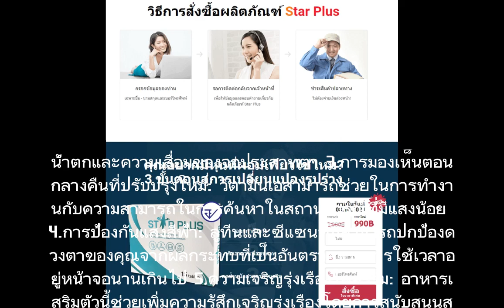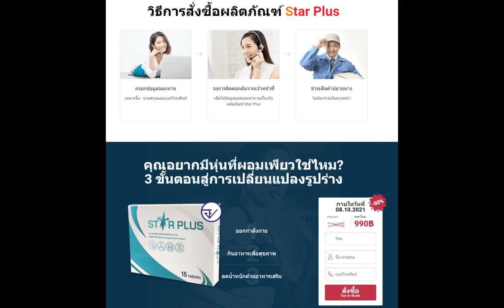Philola ราคาเท่าไร Philolaราคาเท่าไหร่ ราคา ดีไหม วิธีใช้ Philola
Philola : แคปซูล, รีวิว, ราคา, ส่วนผสม, ต้นฉบับ, คุณประโยชน์, ซื้อได้ที่ไหน !!

Philola คืออะไร?

Philola เป็นอาหารเสริมล้ำสมัยที่คิดค้นขึ้นอย่างไม่ธรรมดาเพื่อช่วยและปรับปรุงคุณภาพชีวิตของดวงตา มีวัตถุประสงค์เพื่อให้อาหารเสริมพื้นฐานและสารป้องกันมะเร็งที่จำเป็นต่อการรักษาการมองเห็นที่มั่นคง อาหารเสริมตัวนี้จัดทำขึ้นโดยเน้นที่การรักษาสุขภาพดวงตา การป้องกันปัญหาเกี่ยวกับดวงตา และการพัฒนาความเจริญรุ่งเรืองโดยทั่วไป

Philola ทำงานอย่างไร?

การเพิ่มประสิทธิภาพเชิงสร้างสรรค์นี้ทำงานโดยการถ่ายทอดส่วนผสมที่ลงตัวของสารอาหาร แร่ธาตุ และการเสริมกำลังของเซลล์ ซึ่งขึ้นชื่อในเรื่องคุณประโยชน์ทางการแพทย์ด้านดวงตา สารอาหารหลักบางประการประกอบด้วยสารอาหาร A, C และ E, สังกะสี, ลูทีน และซีแซนทีน ซึ่งได้รับการแสดงให้เห็นอย่างมีเหตุผลว่าช่วยในการมองเห็นและปกป้องดวงตาจากสภาวะที่เกี่ยวข้องกับอายุ

ข้อดีของ Philola:

การใช้ Philola สามารถให้ข้อดีหลายประการแก่สุขภาพดวงตาของคุณและโดยและความเจริญรุ่งเรืองครั้งใหญ่:

1. การมองเห็นที่ดีขึ้น: การผสมผสานของสารอาหารและการเสริมความแข็งแรงของเซลล์สามารถปรับปรุงความชัดเจนและความคมชัดของภาพได้

2. การพนันที่ลดลงของการเจ็บป่วยทางตา: การใช้งานตามปกติอาจลดการพนันสภาพตาที่เกี่ยวข้องกับอายุเพียงพอ เช่น น้ำตกและความเสื่อมของจอประสาทตา

3.การมองเห็นตอนกลางคืนที่ปรับปรุงใหม่: วิตามินเอสามารถช่วยในการทำงานกับความสามารถในการค้นหาในสถานการณ์ที่มีแสงน้อย

4.การป้องกันแสงสีฟ้า: ลูทีนและซีแซนทีนสามารถปกป้องดวงตาของคุณจากผลกระทบที่เป็นอันตรายจากการใช้เวลาอยู่หน้าจอนานเกินไป

5.ความเจริญรุ่งเรืองโดยรวม: อาหารเสริมตัวนี้ช่วยเพิ่มความรู้สึกเจริญรุ่งเรืองโดยการสนับสนุนสุขภาพดวงตาของคุณ

Philola มี อย ไหม,
Philola พัน ทิป,
review Philola,
Philola ของแท้,
Philola thailand,
Philola ดีจริงไหม,
Philola หลอกลวง,
Philola ดีไหม,
Philola รีวิว,
Philola คือ,
Philola ราคา,
Philola shopee,